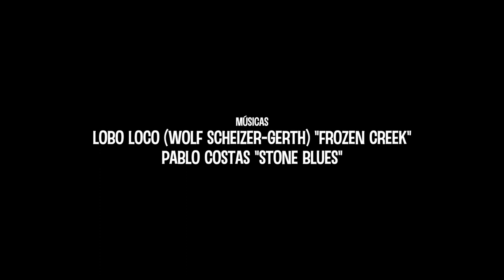SETAS (Cortometraje 2018)